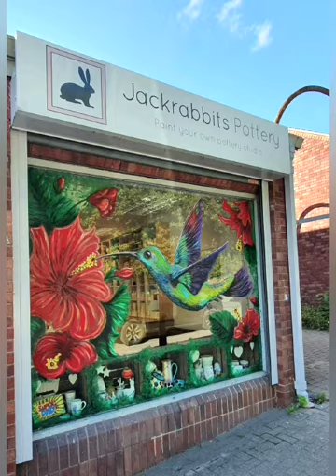Beautiful Pottery art for kids at Jackrabbits Pottery|How to paint Pottery| Fun with Family|Watch it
This video shows how to paint pottery.  Kids have fun with pottery painting at Jackrabbits Pottery.  Kids can select some pottery and fun painting with it.